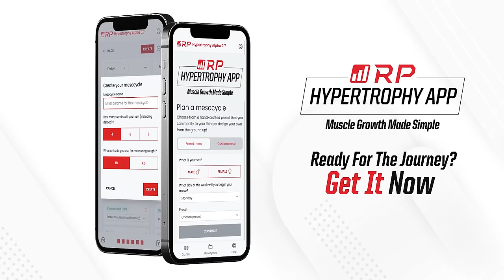Exercise Scientist Critiques WILD 1950's Training and Diet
0:00 Mike vs 1950's
1:50 Original Clean
3:18 Split Snatch
5:49 Reg Park
8:25 The original scam device
10:55 1950's Health Clubs
15:55 Well Rounded Diet